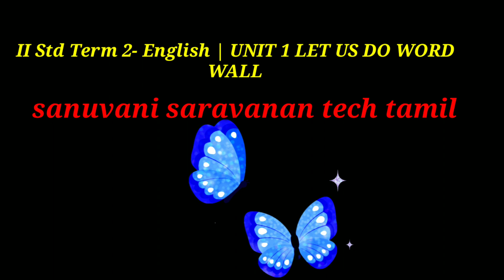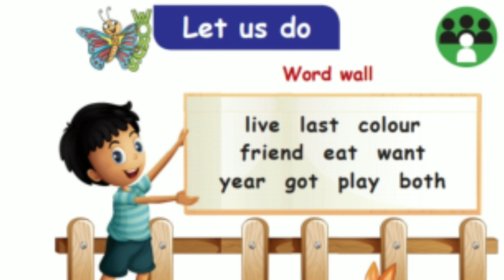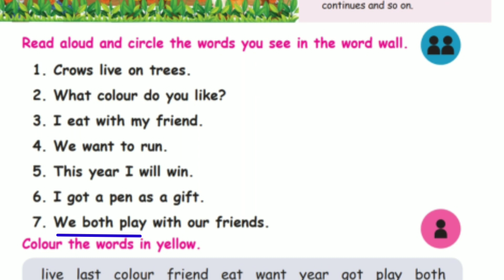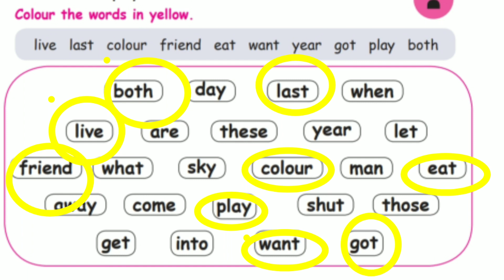II Std Term 2- English | UNIT 1 LET US DO WORD WALL🙏🙏🙏